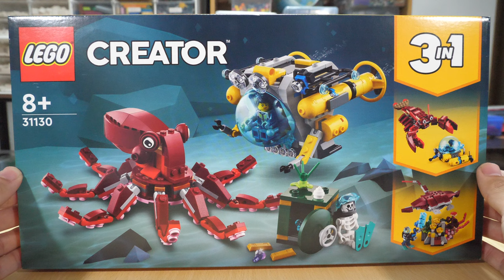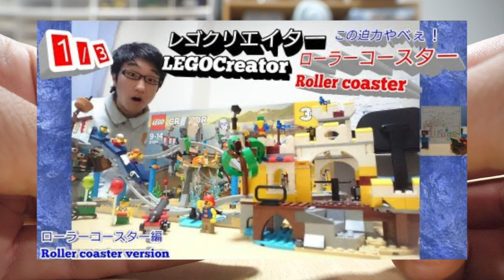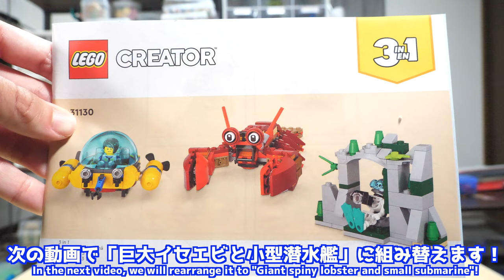【お宝発見！？】レゴクリエイター海の秘宝探検 潜水艦と巨大タコ編[1/3] Lego Creator Expedition to Treasures of the Sea 31130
なぜこれが徳島のイオンモールにしか無いのかがいまだに謎・・・